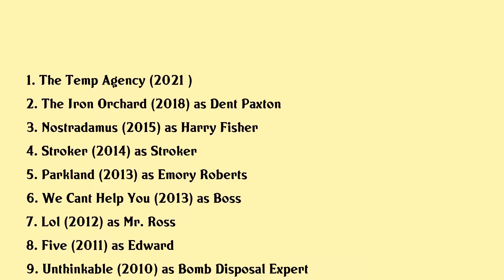Austin Nichols Movies list Austin Nichols| Filmography of Austin Nichols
Austin Nichols Full Movies List Filmography of Austin Nichols

Latest movies of Austin Nichols are:

1. The Temp Agency
2. The Iron Orchard
3. Nostradamus
4. Stroker
5. Parkland
6. We Cant Help You
7. Lol
8. Five
9. Unthinkable
10. Prayers For Bobby
11. The True Love Tale Of Boyfriend Girlfriend
12. The Informers
13. The House Of Usher
14. Glory Road
15. Lenexa 1 Mile
16. The Utopian Society
17. Love And Debate
18. Wimbledon
19. The Day After Tomorrow
20. Holiday In The Sun

Complete list of movies acted by Austin Nichols are in this video.

Please Comment down your favorite movie of Austin Nichols